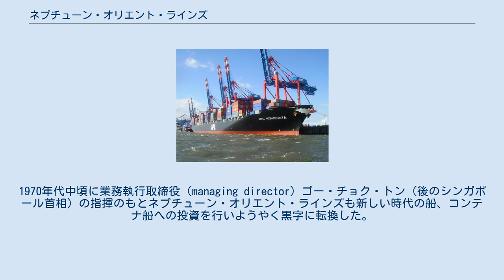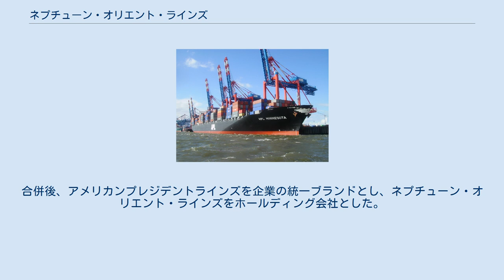ネプチューン・オリエント・ラインズ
テマセク・ホールディングス
APLのコンテナ船 ネプチューン・オリエント・ラインズ（Neptune Orient Lines Limited：NOL, SGX: N03）はシンガポールに本部を置く国際海運グループで104カ国に11,000人が働いている。
子会社としてアメリカンプレジデントラインズ（APL）、APLロジスティクスを保有している。
 ネプチューン・オリエント・ラインズは1968年にシンガポール政府によってシンガポール経済の発展とその下支えの役割のためにシンガポール・ナショナル・シッピングライン（Singapore’s national shipping line）として設立された。
 1970年代にコンテナリゼーションの時代が始まった。
1970年代中頃に業務執行取締役（managing director）ゴー・チョク・トン（後のシンガポール首相）の指揮のもとネプチューン・オリエント・ラインズも新しい時代の船、コンテナ船への投資を行いようやく黒字に転換した。
その後、OOCL、K Line、FBSとACEコンソーシアムを形成し、重要な海運業者として存在を示した。
 1997年、ネプチューン・オリエント・ラインズはアメリカンプレジデントラインズと合併した。
アメリカンプレジデントラインズは1848年創業の海運の老舗である。
合併後、アメリカンプレジデントラインズを企業の統一ブランドとし、ネプチューン・オリエント・ラインズをホールディング会社とした。
2001年にAPLロジスティクスを設立した。
 2003年にタンカー部門（American Eagle TankersとNeptune Associated Shipping）を売却し、コンテナ部門だけとなった。